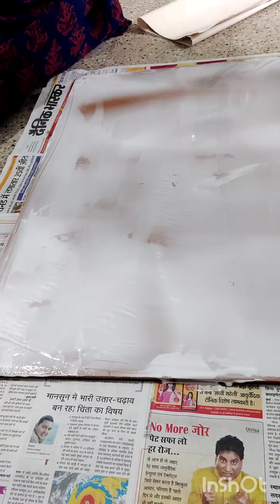Sticking canvas cloth on board